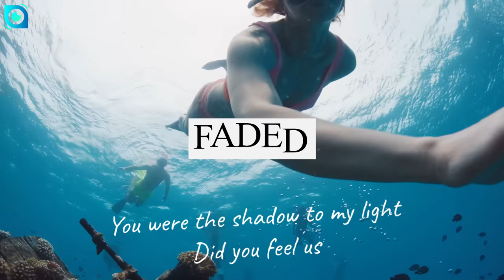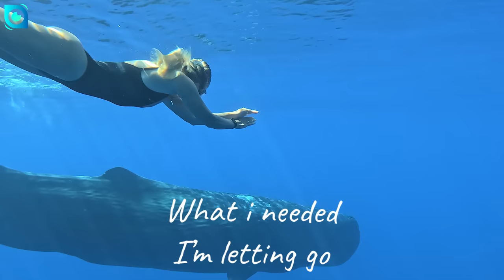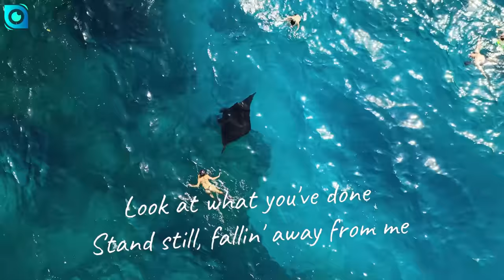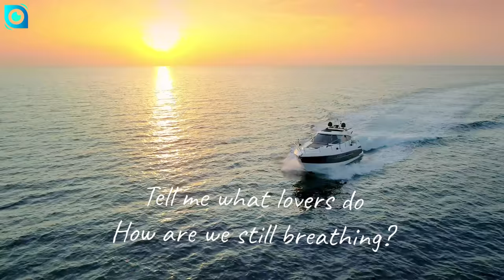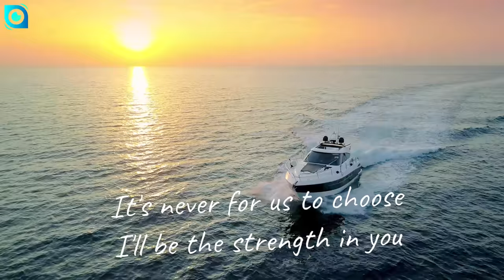Mega Hits 2023 🌊 Best Of Tropical Deep House Mix 2023 🌊 Summer Music Mix 2023 #3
00:00 Bravo, Le Bober - Faded
02:44 PACANI, HALUNA - Outside
05:16 Britt - Watermelon Sugar
07:13 SOLDIER GIRL - Better Now
09:41 Veronica Bravo - We Don't Talk Anymore
12:42 HALUNA - A Sky Full Of Stars
15:46 & Elise Lieberth - In The End
18:35 Martis, Jessica Chertock - San Francisco
21:36 Jessica Chertock - You’ve Got The Love
24:22 HALUNA - Changes
26:43 Diac, ARIS - Broken Angel
29:43 Janet Tung - Cold Water
32:19 Lieberth, Le Bober - Say It Right
35:16 Veronica Bravo - Con La Brisa
37:39 HALUNA - Payphone
40:21 Vibe, Deep Mage - Flowers
43:43 PACANI - Lost On You
46:21 Zayra - Death Bed
49:04 Alex Man, Britt  - You Broke Me First
51:35 Chela, Mike L, Overheat - Love Yourself
54:40 Rachela - Titanium
57:34 Dascalu, DJ Diac, Margad - All Good Things